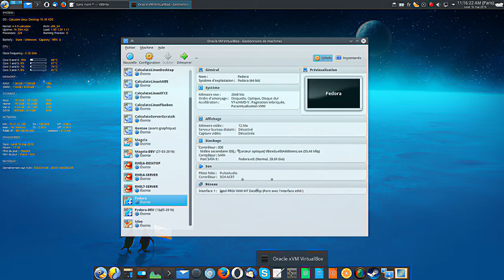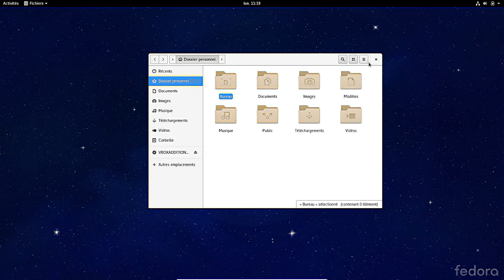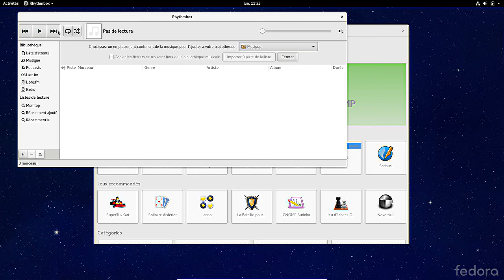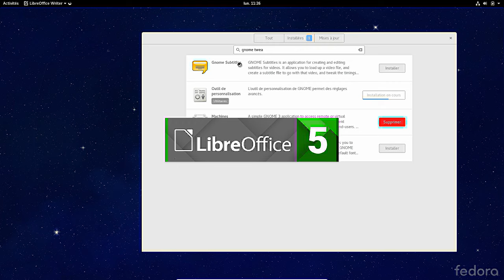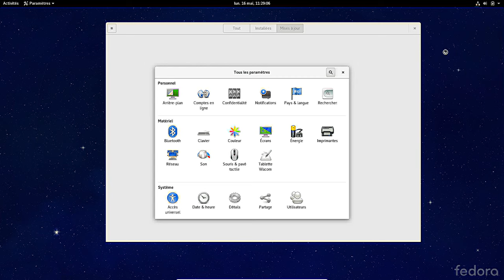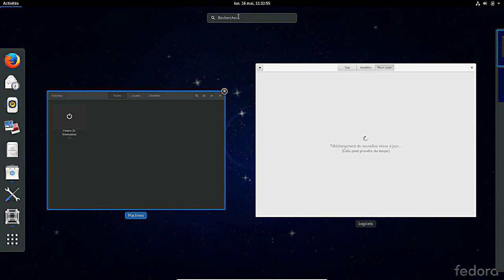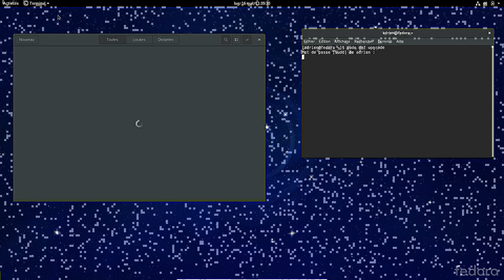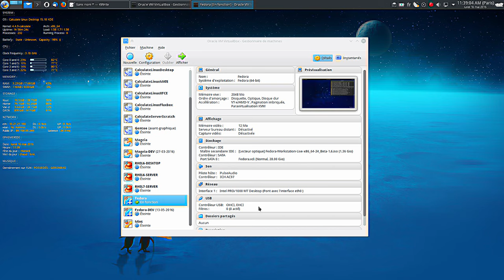Fedora 24 Beta Workstation